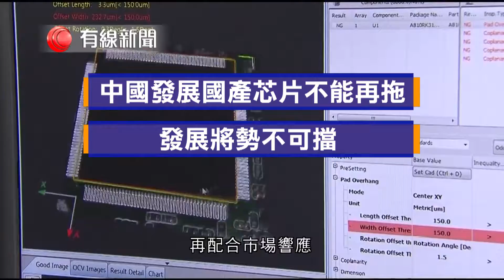【美國封殺中興】 【內地評論：或催生中國晶片】